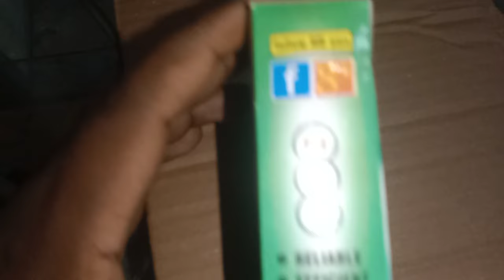JNN Brand New fast mobile charger with official 1 year guarantee